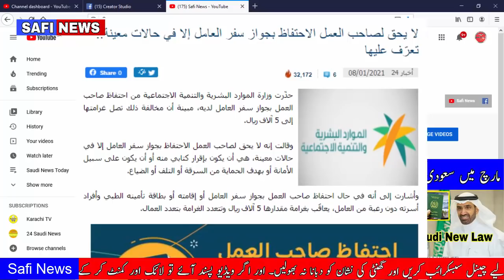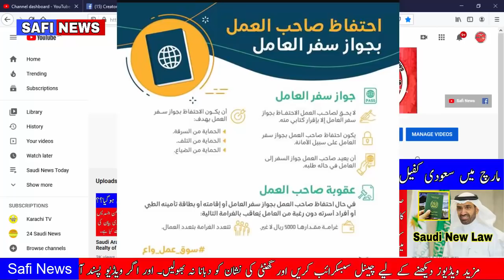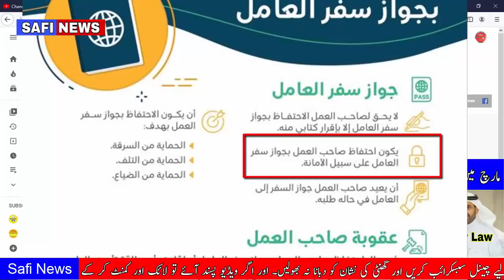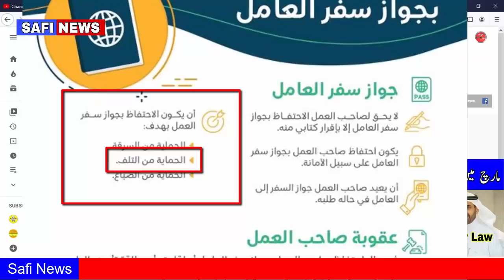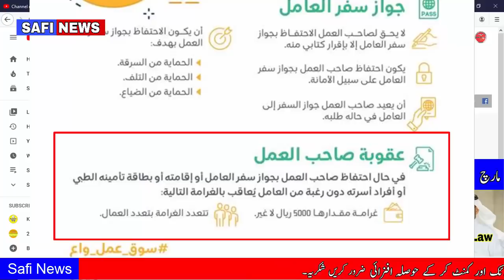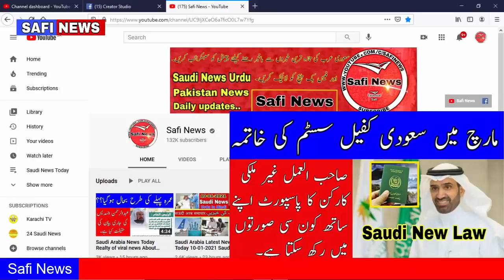Saudi Arabia New Law 2021 Human Resources Passport Law For Expatriates SAFI NEWS